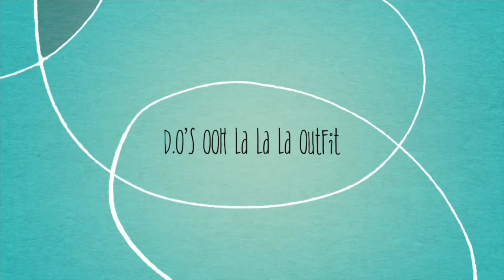Doll Clothes DIY | Making Navy Brown Suit for 20cm Doll | Hand Made